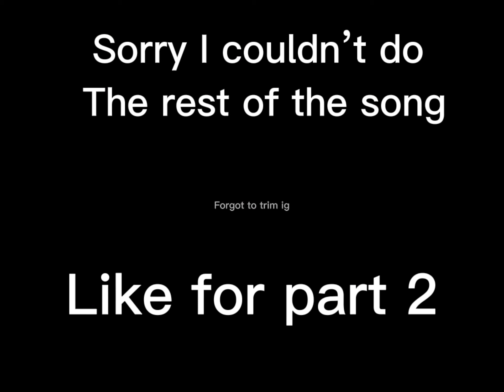The first half of we don’t talk about Bruno but with Memoji (credits to Disney)